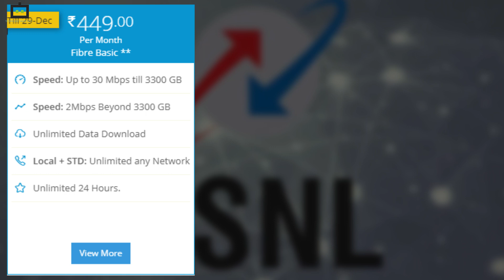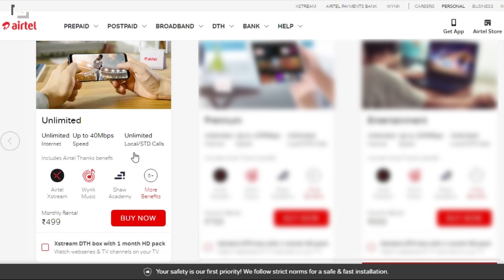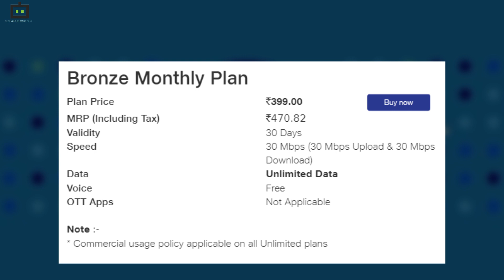Which Entry Level Broadband Plan Is Better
BSNL has announced the launch of four broadband plans in the country. The four plans are available at Rs. 449, Rs. 799, Rs. 999, and Rs. 1,499. This indicates that the telco is all set to give a tough fight to Reliance Jio's and Airtel's newly launched broadband plan of Rs. 399 and Rs. 499, respectively.